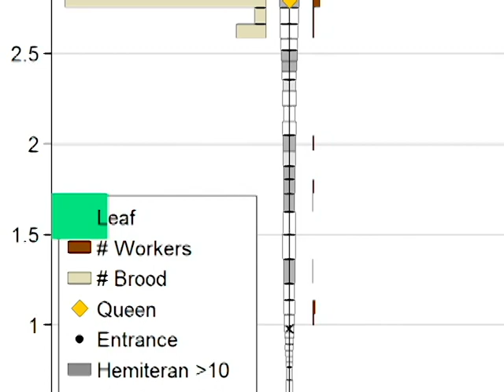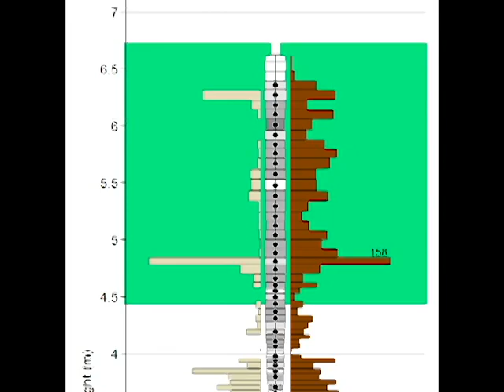Cecropia Treesong - The Music of an Ant Colony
I study the aggressive Azteca ants that live inside and protect Cecropia trees in the rainforests of Panama, and last year I studied the internal structure of the colony by dissecting 14 trees. The trees have hollow, connected segments, called internodes, similar to bamboo where the colony resides - one colony per tree distributed among its internodes. I counted the number of workers, larvae (brood), entrances, leaves, and queen location and created a computer program in MATLAB that translates that data into an internode-based audio representation - a musical composition - that plays from the bottom of the tree to the top. The program works by mapping the variables of the colony structure (worker population, entrances, queen location, etc.) to different musical parameters (tempo, pitch, vibrato, etc.) which results in a unique audio composition for each tree.

Expressed variables:
- clicks: 1 per internode, spacing = height of internode
- lower melody: workers, number in internode = note frequency
- higher pure-tone melody: brood, number in internode = note frequency
- vibrato on melodies: scale insects, number in internode = vibrato period
- high-pitched buzzy pulses: queen's internode
- low-pitched thumps: entrances
- chord: root note triad changes to the 4th triad when internodes have leaves

Reverb was added later to accentuate the fact that these trees are now gone, sacrificed for science, but their colonies are immortalized through these treesongs. The track order plays from trees closest to my village to trees deep in the heart of the rainforest.